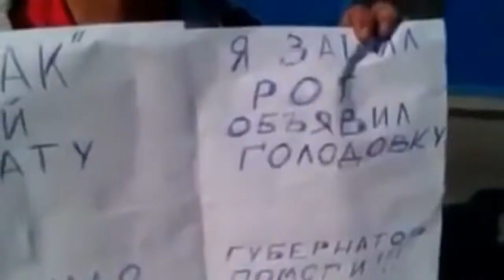Sochi worker sews mouth shut in pay protest in Russia